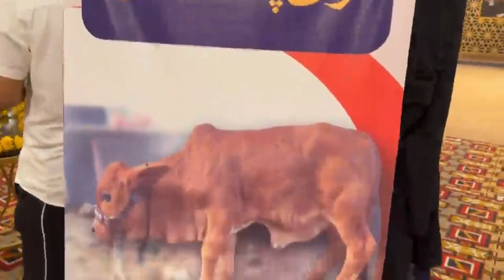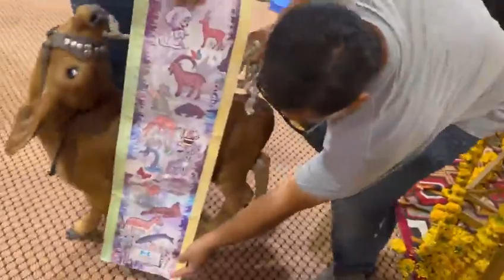World Smallest Cow.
World Smallest Cow just 58cm is located at Kebabjees Super highway karachi.